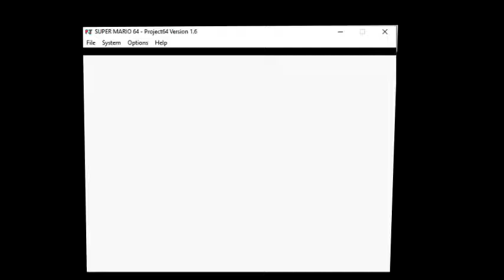Fall Onto The Caged Island - 0 Ground Touches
I Collect the Star Fall Onto The Caged Island without touching the ground.